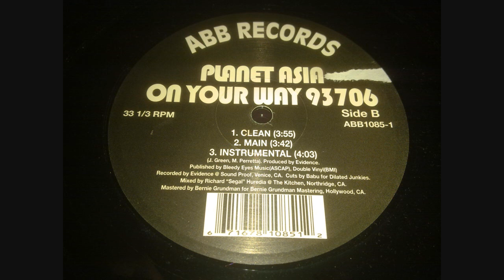Planet Asia - On Your Way 93706 (Instrumental)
Produced by Evidence